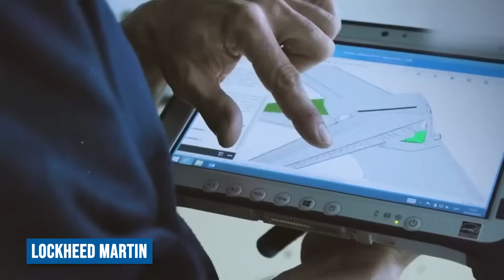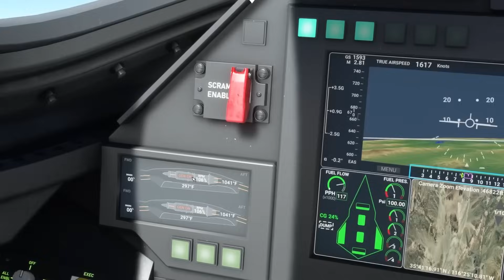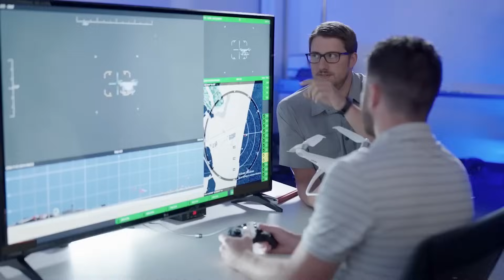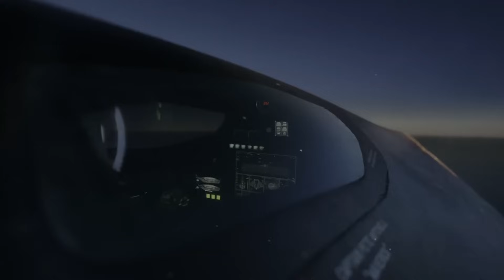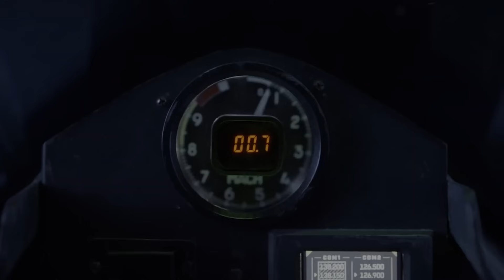Breaking! Why the US Air Force Declared just NOW: DARKSTAR Is REAL!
Russia's formidable S-500 Prometheus might have grabbed the headlines, but today we're talking about something even more jaw-dropping, something that seemed like pure fiction not too long ago.
We're diving headfirst into the realm of hypersonic technology and an aircraft that defies conventional limits. How does an airplane flying at over 4600 miles per hour sound to you? Sounds impossible? Well! It is not.
We are not talking about fantasy because the US marvel Lockheed Martin Darkstar is here to change the game.

Let`s start...!